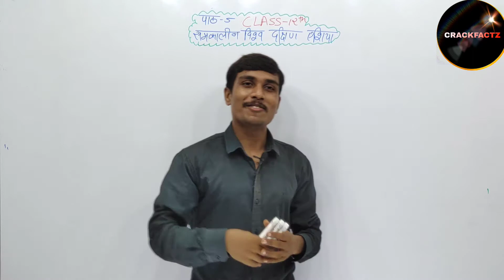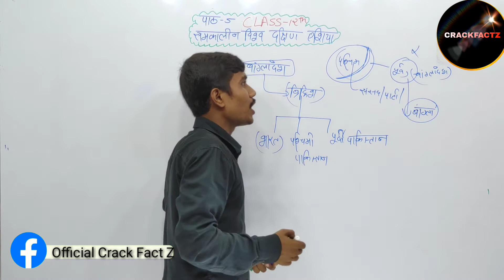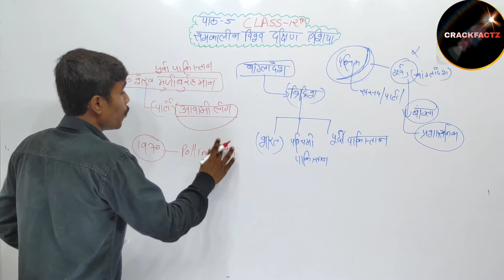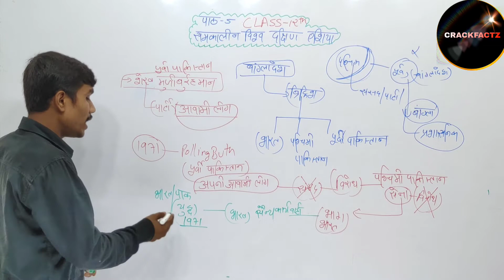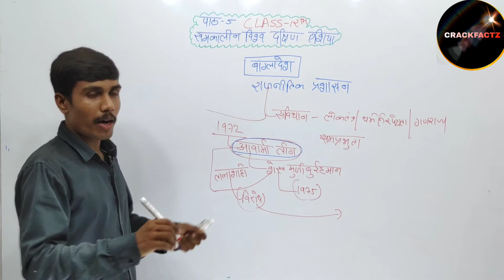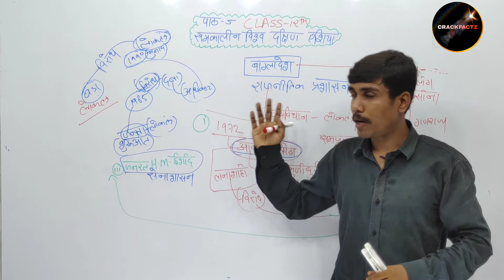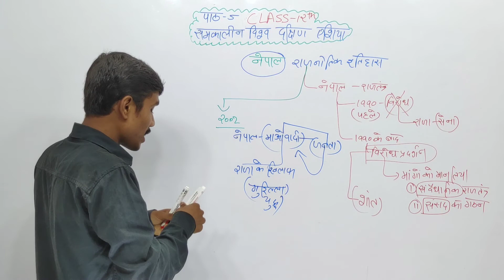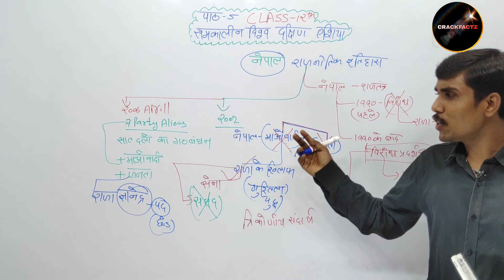Class 12 Political Science Chapter-5 (part 2) समकालीन दक्षिण एशिया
Hello Friends

Crack Fact Z
In this video we are talking about two neighbouring countries of India (Bangladesh and Nepal)

No need to worry students😌
We are here to solve your problems in various subjects.

If you waiting class 12th Video so your wait is over students. Our brand new Video is out now so please support us🙏

We are here to create a new family with you all🤗 where we will learn every day new concepts and as well as  learn lots of new facts about our life.

We also providing 11th, 12th, Graduation Classes (stream of Art ) and you can also learn about the fact and current issues.

Subjects = English, Political Science, Sanskrit and Hindi.

Political science- राजनीतिक विज्ञान
अगर आप राजनीतिक विज्ञान का अध्ययन कर रहे है तो हमारा Chaneel सभी प्रॉब्लम का Solution है।